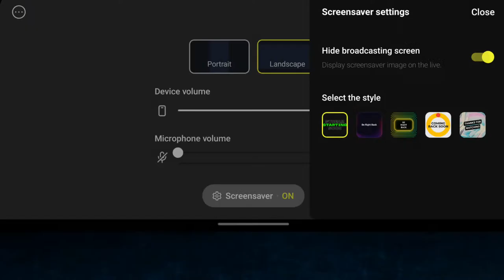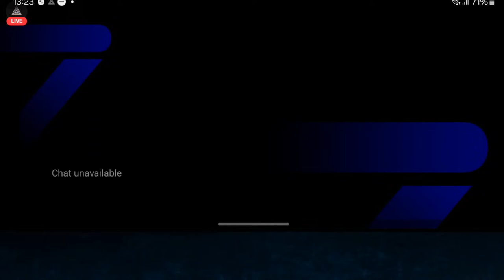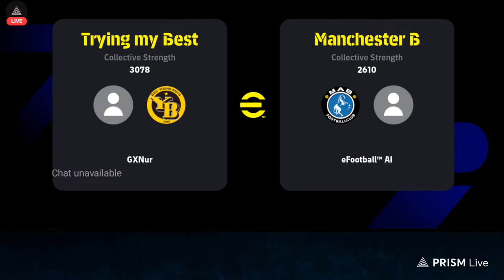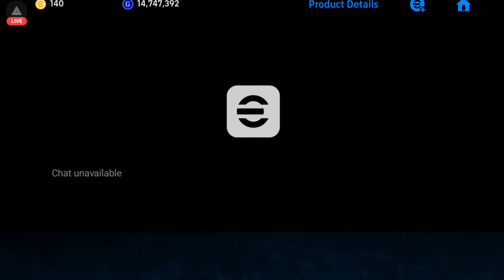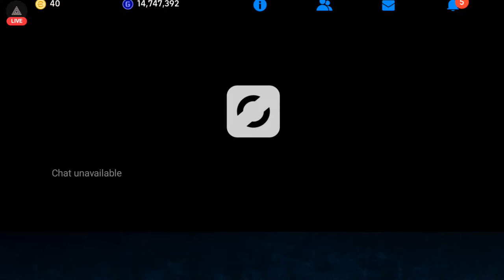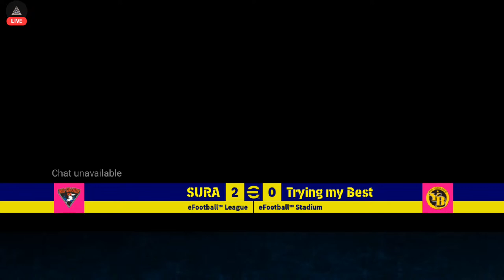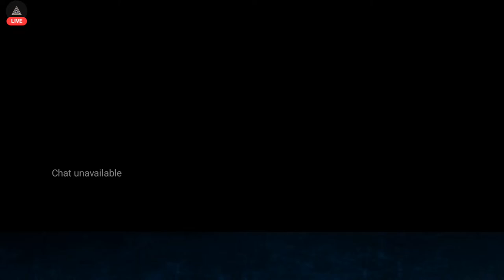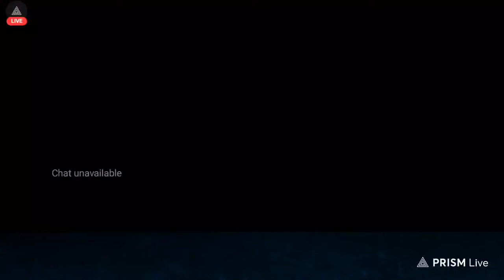Lets Play together Live streaming on GG Nur